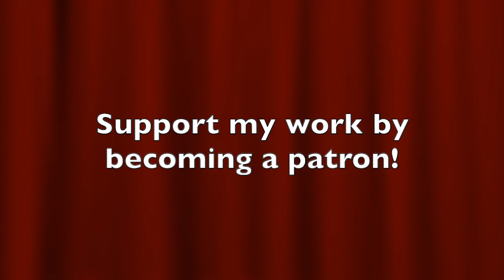Learn Danish with Simba, the Office Cat! Part 3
In this video, Simba will teach you fun facts about Denmark and Danish culture! Enjoy!